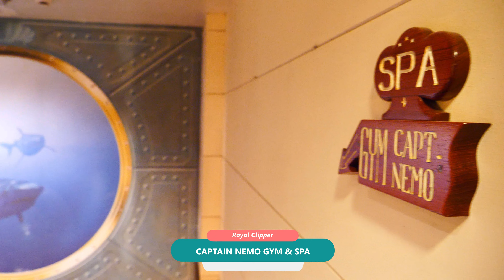Royal Clipper Full Video Tour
The complete Video Tour from Cruising Journal aboard Royal Clipper, the flagship of the Star Clippers sailing fleet.